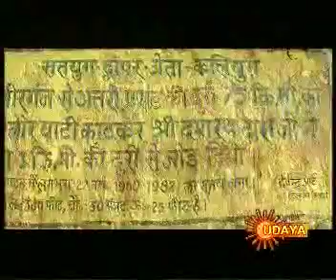June 30, 2017